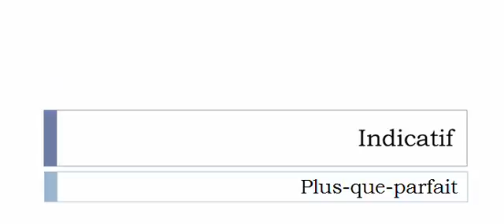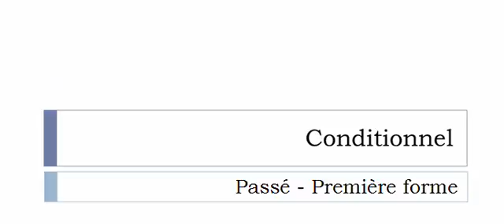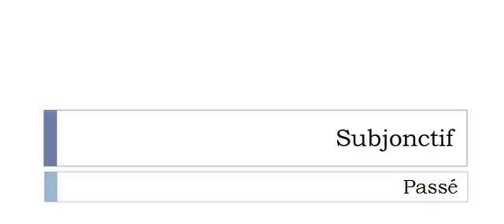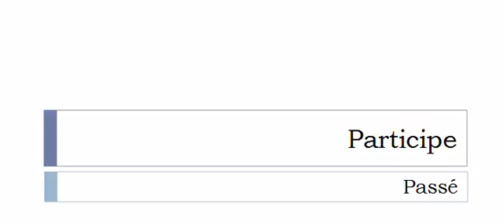French conjugation = Couchailler